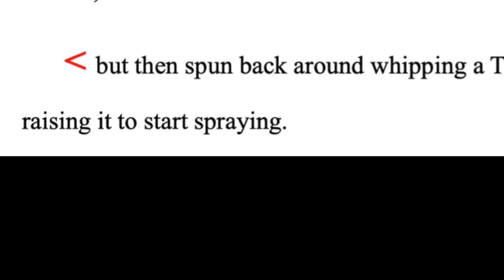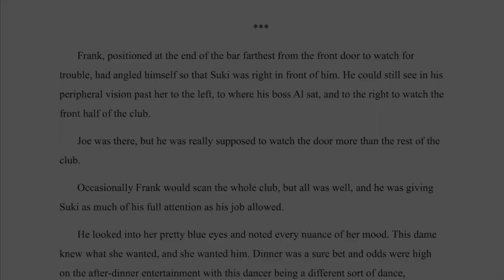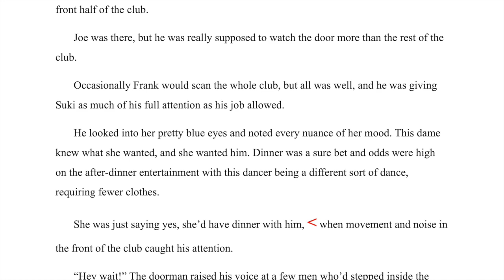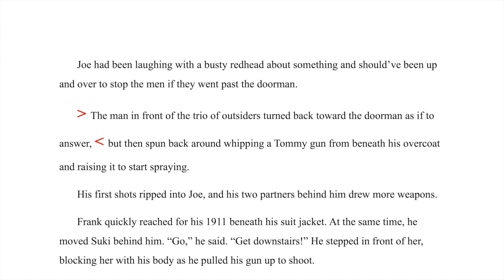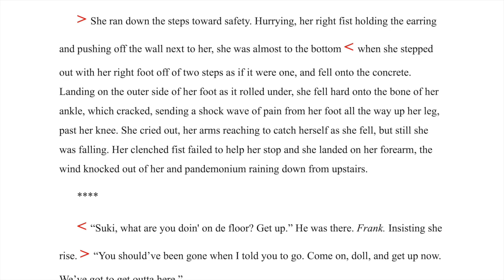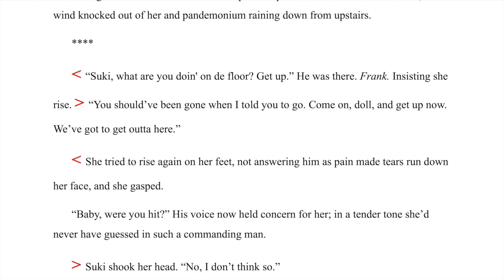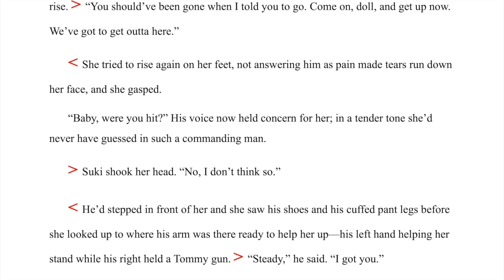Matt Haynes Breaks Down His Next Method For Narration: BUILD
@narratormatt  shares his process approaching the text of guest-author, @debraparmley2672. Here, he specifies how he annotates an action sequence to make sure there's plenty of build and release. For more about Debra's work, visit